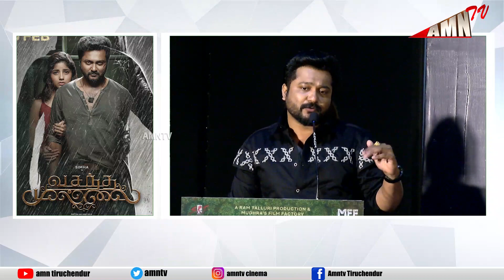Vasantha Mullai review | Simha | Vasantha Mullai movie review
Movie - Vasantha Mullai (Tamil)
Cast - Simha, Kashmira Pardeshi
Written And Directed - Ramanan Purushothama